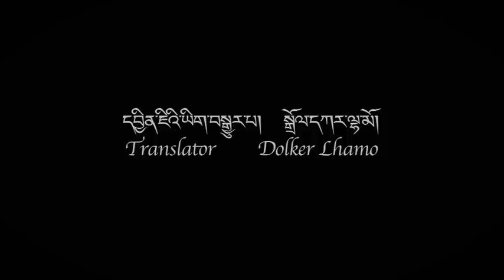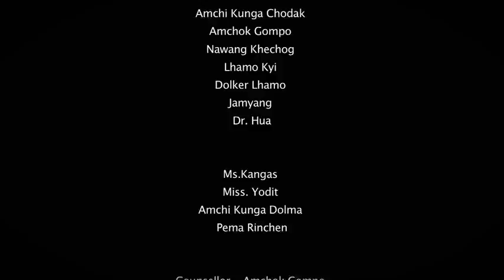tibetan movie about medicine 2010 in canada